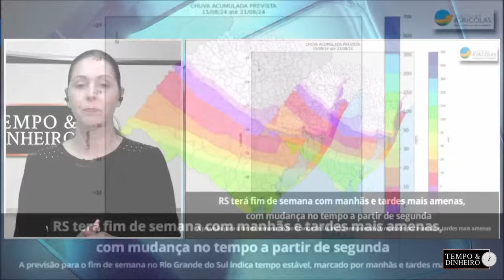Calor deve permanecer até a última semana de agosto com a volta de nova massa de ar polar